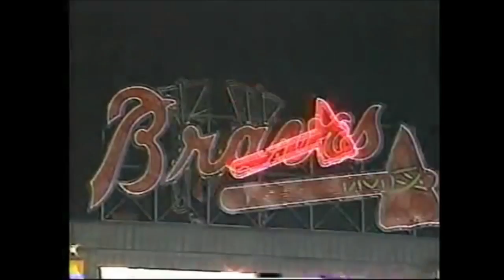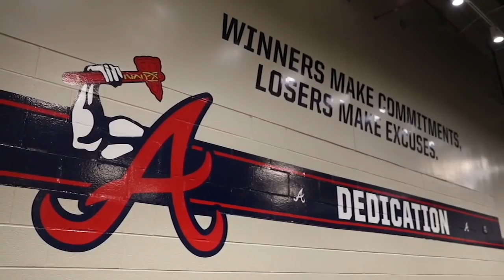Atlanta Braves Playoff Hype “Hope”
Song- Hope (xxxtentacion)